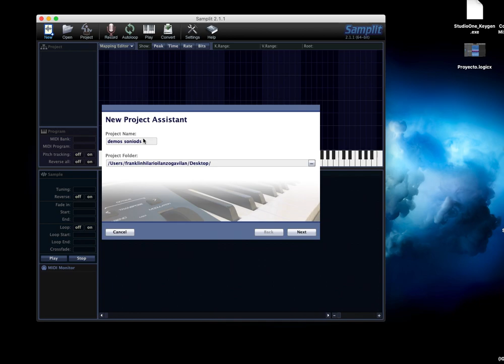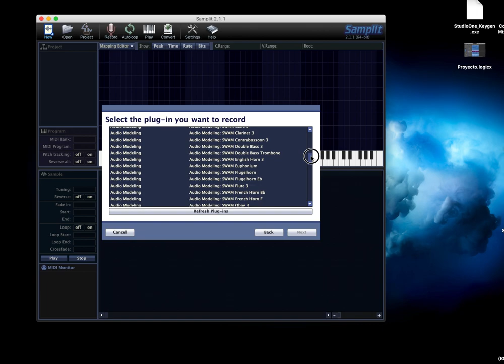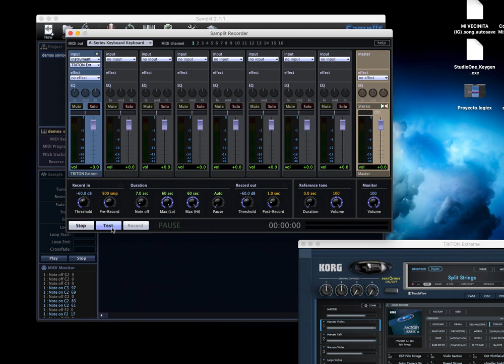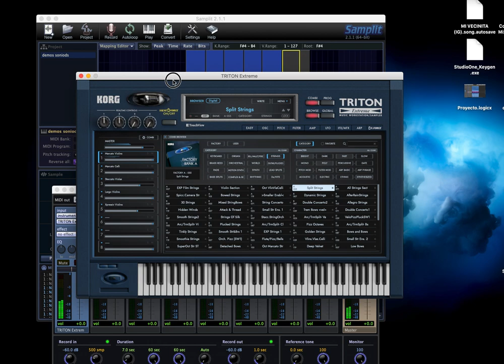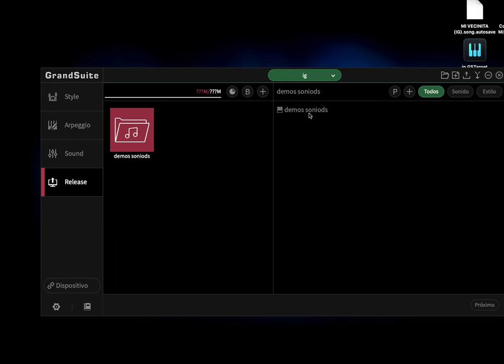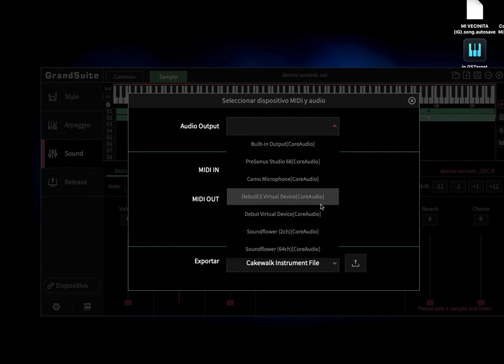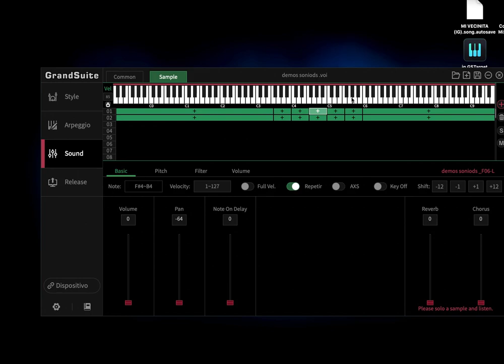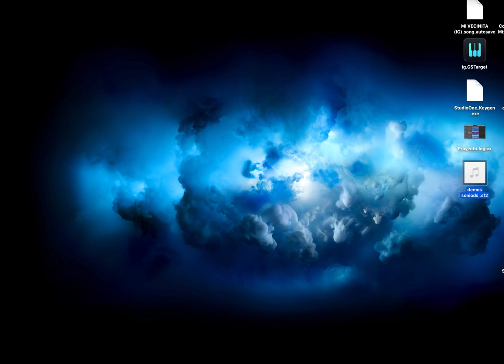samplea para medeli yamaha korg tus propios sonidos de vst de teclado físico con samplit v2.1